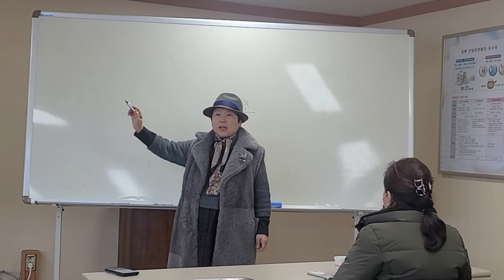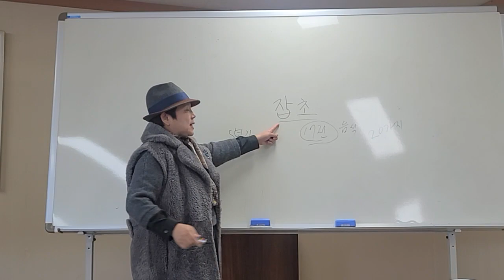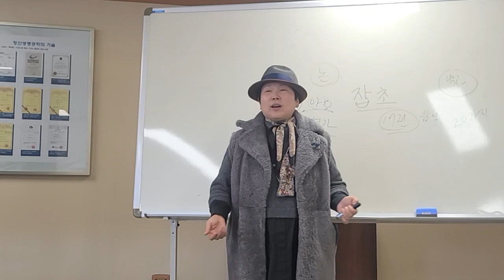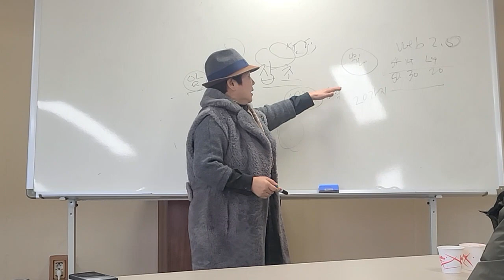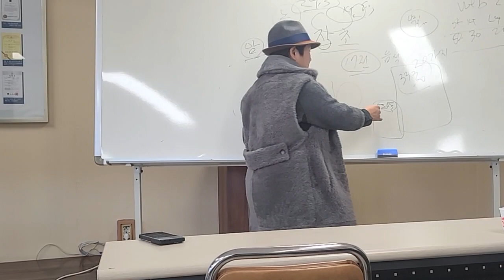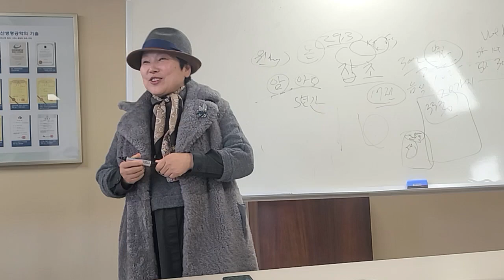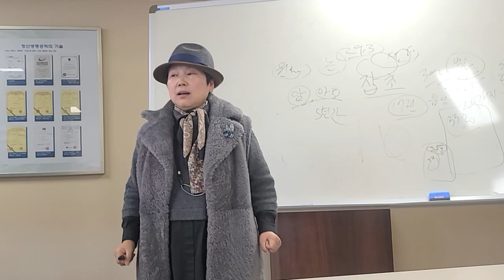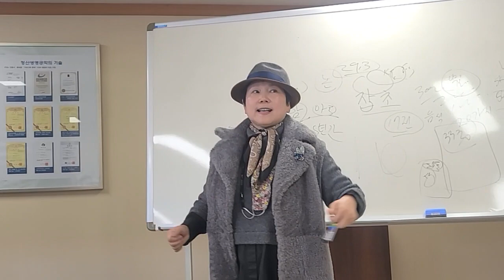산골맛집 김선생은 언제 왜 목소리를 허스키로 변했고 왜 백옥생을 대기업 만들려고 하나?